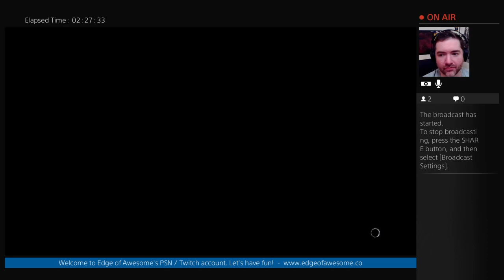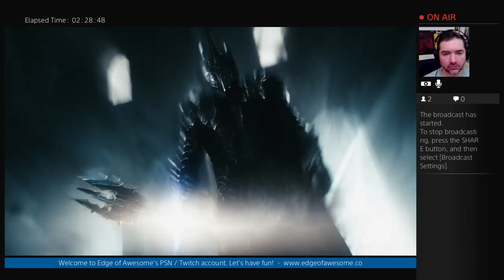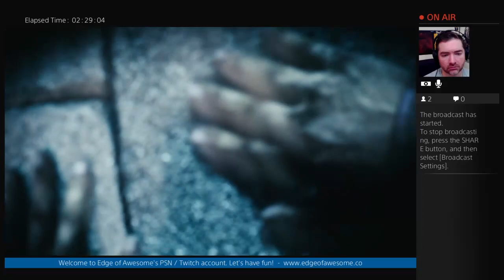The Queen of the Shore shows Talion his true power in Shadow of Mordor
In this Let's Play we learn how to build our own Ork Army to fight Sauron -- but we must act fast!